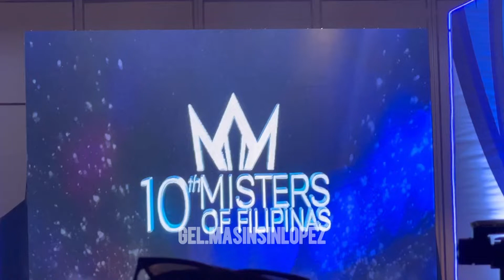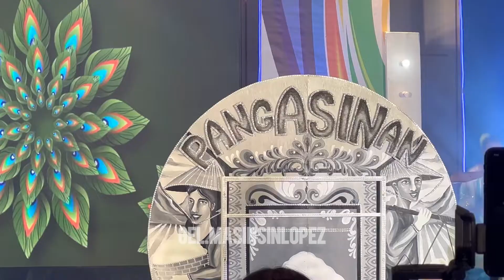Misters of Filipinas 2023 Festival Kings Batch 3 👑🇵🇭🎉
Here’s the Third Batch of Misters of Filipinas 2023 Candidates showcasing their hometown’s festivals and celebrations 👑🇵🇭🎉